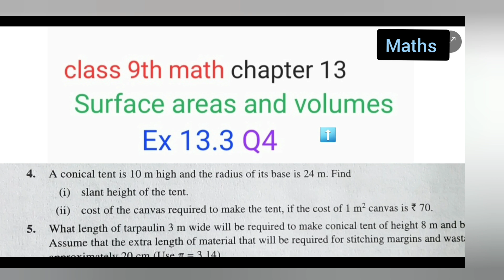class 9th chapter 13 | surface area and volumes | Ex 13.3 Q4 | lecture 24 | goa board